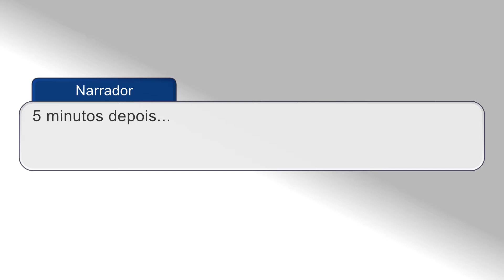A vida é um show (EP 3/?)